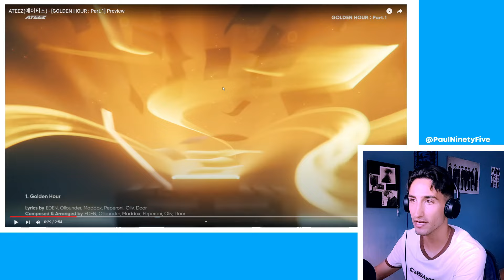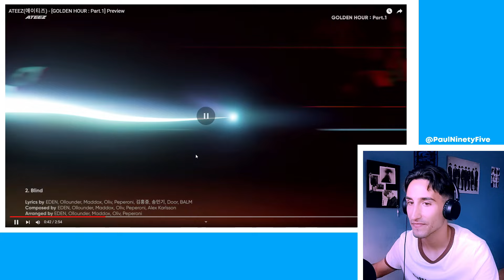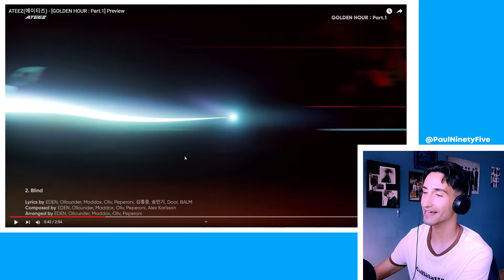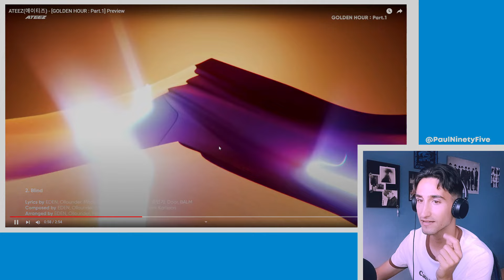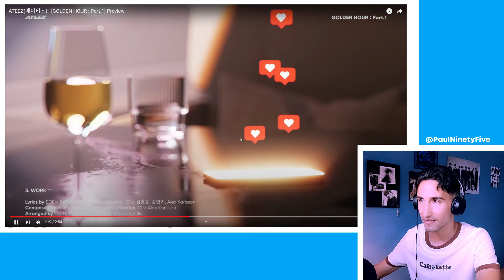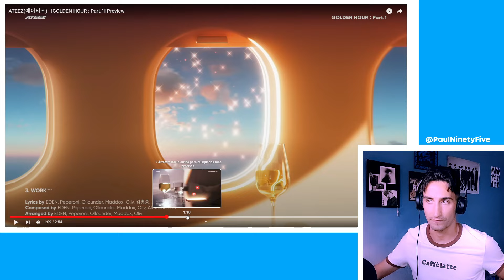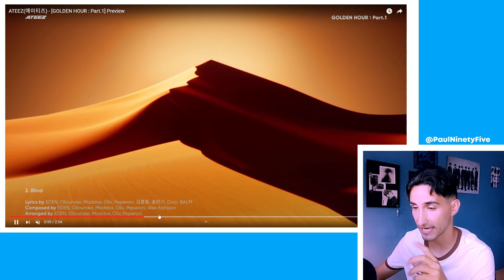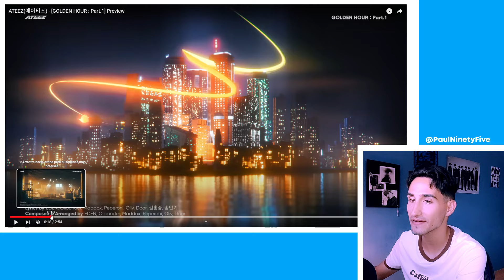ME IMPACTÓ😱 el PREVIEW de ATEEZ [GOLDEN HOUR : Part.1]💥